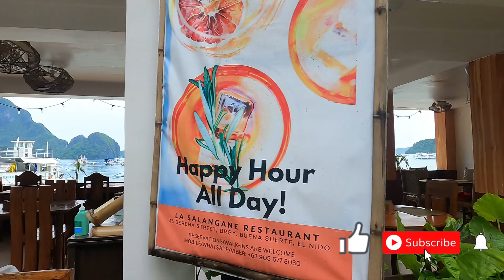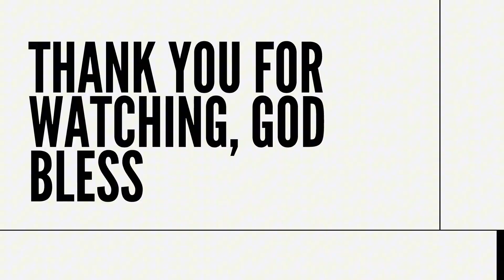El Nido, Palawan Island tour